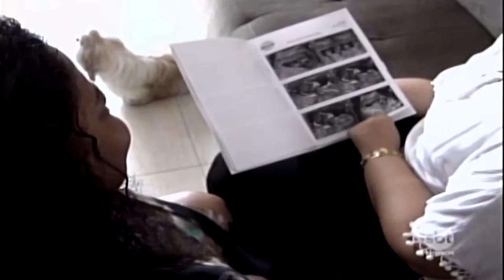Mamães de gêmeos e trigêmeos